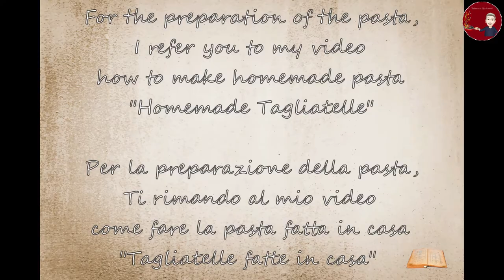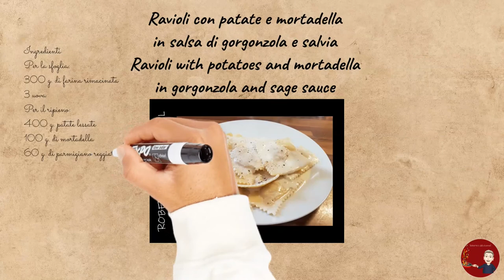#057 - Ravioli patate e mortadella con salsa salvia e gorgonzola. Non avevo mai fatto questa ricetta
RAVIOLI DI PATATE E MORTADELLA
CON SALSA ALLA SALVIA E GORGONZOLA

INGREDIENTI:

Per la sfoglia:
300 g. di farina rimacinata
3 uova

Per il ripieno:
400 g. patate lessate
100 g. di mortadella
60 g. di parmigiano reggiano
1 uovo
q.b. di sale
q.b. di noce moscata

Per la salsa:
250 ml. di panna fresca
80 g. di gorgonzola
3 foglie di salvia fresca
1 noce di burro

PREPARAZIONE:

Preparate un impasto amalgamando assieme le uova con la farina, sino ad ottenere un composto omogeneo, liscio e sodo. Lasciatelo riposare almeno 30 minuti coperto da cellophane;

Dopo aver lavato e lessato le patate, in abbondante acqua salata, scolatele, pelatele e schiacciatele con lo schiacciapatate;
Nella terrina, dove avete messo le patate schiacciate, unite poi la mortadella passata al mixer, aggiungete il parmigiano, l’uovo intero e la noce moscata;
Mescolate fino ad amalgamare bene gli ingredienti, aggiustate di sale e di pepe e tenete da parte;

Prendete l’impasto per la sfoglia e fate tante sfoglio di pasta non troppo sottile; Nella metà della sfoglia disponete il ripieno, con l’ausilio di un saccapoche, formando tanti mucchietti distanti tra loro ca 1,5 – 2 cm.;
Con uno pennello inumidite la sfoglia, ricoprite poi con l’altra parte della sfoglia.
Premete bene, partendo dal fondo sino a salire, intorno a ogni singolo mucchietto di ripieno. In questo modo sigillerete la sfoglia e farete uscire l’aria in eccesso;
Prendete poi la rotella taglia pasta e ricavate i ravioli dalla vostra sfoglia;

Per la salsa mette in un tegame, o padella, capiente il burro a sciogliere. Aggiungete la salvia sminuzzata, il gorgonzola, infine la panna;
Fate sciogliere e sobbollire sino a che non si addensa, aggiustate di sale e, se vi piace, un po’ di pepe;

Appena l’acqua bolle salatela e tuffateci dentro i ravioli. fate cuocere per 5 min;
Scolateli e fateli saltare nella salsa appena preparata, mantecate e servite subito, belli caldi e fumanti, con una macinata di pepe nero.

POTATO AND MORTADELLA RAVIOLI
WITH SAGE AND GORGONZOLA SAUCE

INGREDIANTS:

For the pastry:
300 g. of re-milled flour
3 eggs

For the stuffing:
400 g. boiled potatoes
100 g. of mortadella
60 g. of Parmesan cheese
1 egg
q.s. of salt
q.s. of nutmeg

For the sauce:
250 ml. of fresh cream
80 g. of gorgonzola
3 fresh sage leaves
1 knob of butter

PREPARATION:

Prepare a dough by mixing together the eggs with the flour, until the mixture is homogeneous, smooth and firm. Let it rest for at least 30 minutes covered by cellophane;

After having washed and boiled the potatoes in abundant salted water, drain, peel and mash them with a potato masher;
In the bowl, where you put the mashed potatoes, then add the mortadella passed in a mixer, add the parmesan, whole egg and nutmeg;
Stir until the ingredients are mixed well, season with salt and pepper and set aside;

Take the dough for the pastry and make a lot of sheets of not too thin dough; In the middle of the pastry, arrange the filling, with the help of a saccapoche, forming many piles about 1.5 - 2 cm apart from each other;
With a brush, moisten the pastry, then cover with the other part of the pastry.
Press well, starting from the bottom up to go up, around each single pile of filling. In this way you will seal the pastry and let the excess air out;
Then take the pasta cutter and make the ravioli from your pastry;

For the sauce, place the butter in a large saucepan or pan to melt. Add the chopped sage, the gorgonzola, and finally the cream;
Melt and simmer until it thickens, season with salt and, if you like, a little pepper;

As soon as the water boils, add salt and dip the ravioli in it. cook for 5 min;
Drain and sauté them in the freshly prepared sauce, stir and serve immediately, hot and steaming, with a grind of black pepper.

Vi aspetto.